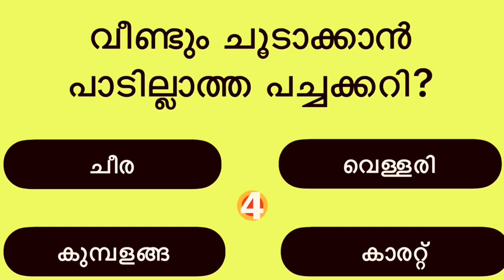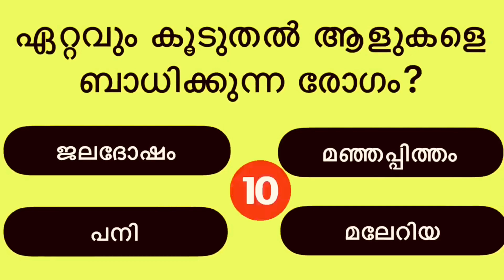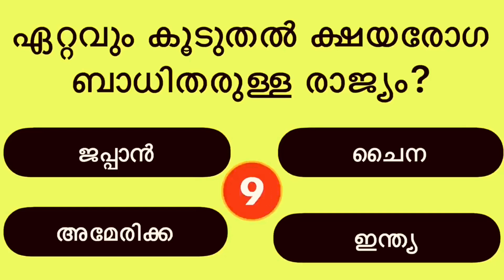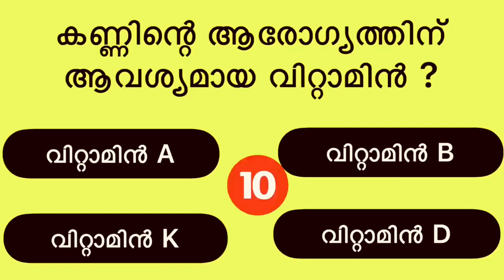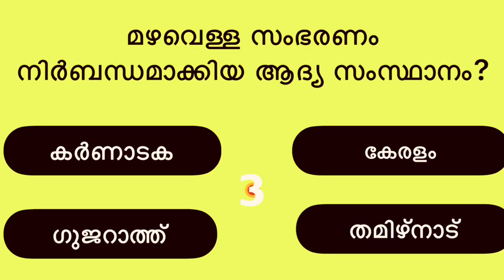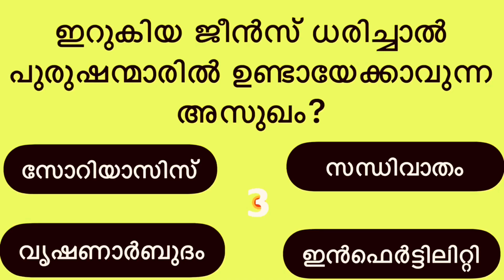LIFE QUIZE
quicktrivia
spelling
iqtest
history
generalknowledgequiz with answers
non-multiplechoicequiz
gk ke sawal
hard trivia
gkquestionsandanswers in english
mixed quiz
#non multiple choice general knowledge quiz
daily trivia
lucent gk
non-multiplechoice
learn new facts
quiznight
general knowledg quiz
quiz video
brain test
generalknowledge quiz
generalknowledge trivia
bible quiz
gods word
bible audio
fun trivia
general knowledge quiz hard
gk afroz
math
samanya gyan
top20questionspsc gk
aadunika india
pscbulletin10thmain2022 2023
maths
superlatives quiz
superlativesofworld quiz
knowledge
test
viral video
manoj dey
gk in
ssc maker
gk class484
live# gk video
gk gs
live
emoji challenge
emoji quiz
disney quiz
quiz questions
test your knowledge
uk
uk video
uk quiz
uk quiz questions
test yourself
easy
anyone can get right
mayro quiz
mario general knowledge
mario test
mario quiz
quiz night
family quiz
super mario
mario
futuretakgk
ias interview questions in hindi
upsc exam
best gk
family quiz night
zoom quiz
gkforcompetitive exams
competitive exams
zoom quiz ideas
virtual quiz
pub quiz questions and answers
pop quiz
virtual game ideas
virtual game